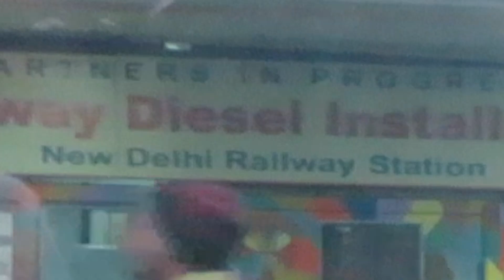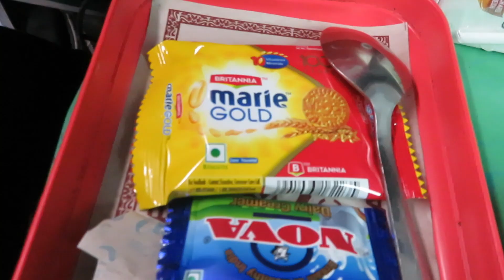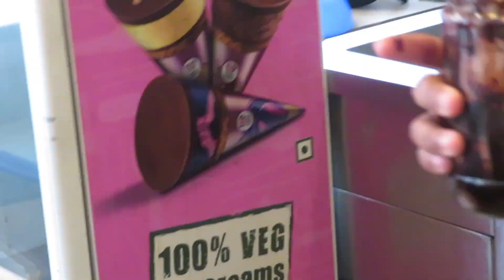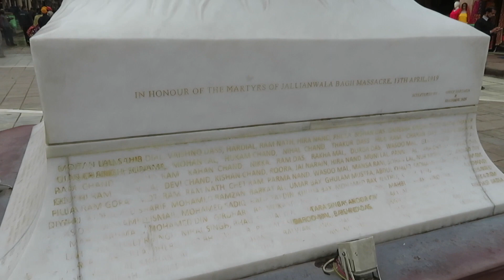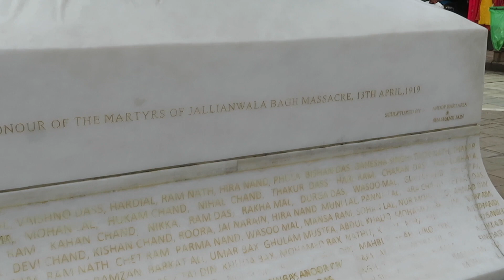Visiting the Golden Temple in Amritsar, India! (700+ KILOGRAMS of GOLD) | Episode 8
Boom! It's 2Majista!

Today, you will visit the Golden Temple in Amritsar, Punjab as well as the Jallianwala Bagh.

The Golden Temple: The golden and glorious temple, also known as the Harmandir Sahib, is one of the most visited places in the world. It is the chief place of worship for Sikhs. Interestingly, though, people of all ethnicities regardless of religion, gender, cast, age or creed are welcome to worship here.

The Jallianwala Bagh: A historic garden comprising of several memorials as a way to remember those wounded and killed in the Jallianwala Bagh Massacre that occurred on the site on the festival of Vaisakhi, 13 April 1919.